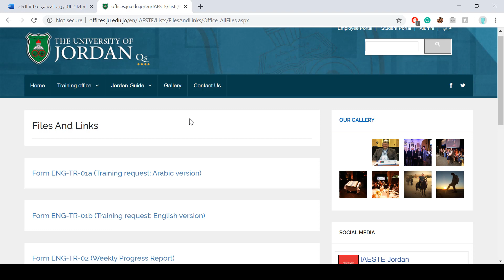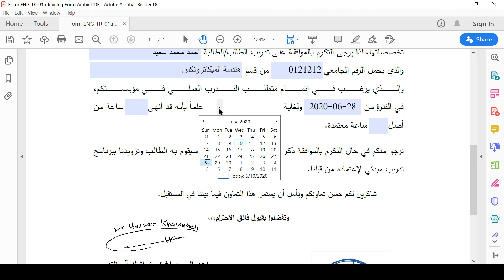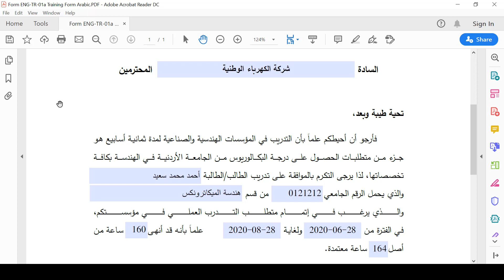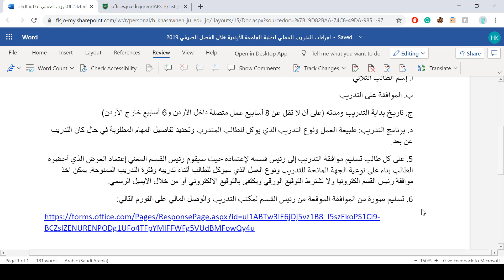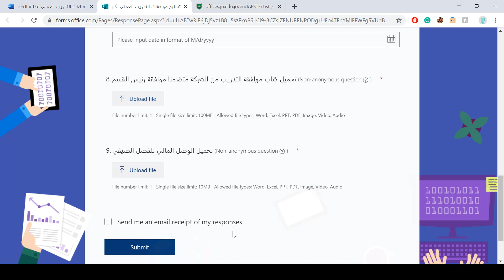Training Procedure اجراءات التدريب العملي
اجراءات التدريب العملي لطلبة كلية الهندسة

الفورم الالكتروني لتسليم موافقات التدريب العملي